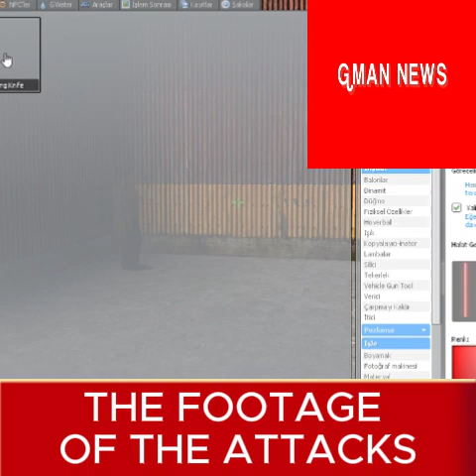The Depths Of The Downtown Shooting... With Footage|GMan News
totally disgusting lock him up already